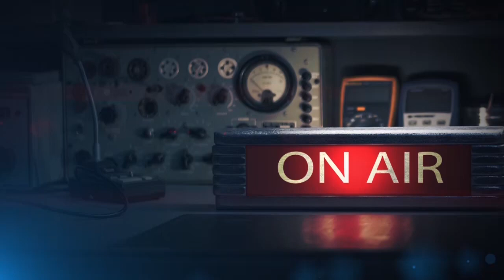Елена Зелинская // На реках Вавилонских // Глава 1, часть 1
"На реках вавилонских" - первый роман публициста Елены Зелинской. История его написания очень личная: рассказы и воспоминания мамы и бабушки, справки о реабилитации и невозможность положить цветы на могилу дедушки, потому что неизвестно, где она, - автор считала долгом восстановить историю семьи, узнать больше, чем известно по официальным документам и не многим сохранившимся фотографиям..

Елена Зелинская, "На реках Вавилонских", аудиокнига. Читает Егор Серов.